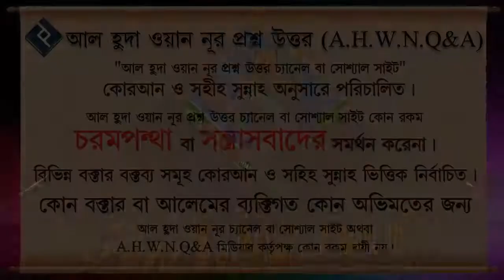করোনা ভাইরাস ছোয়াচে কিনা ᴴᴰ┇শাইখ মোহাম্মদ রাশীদ আহমদ